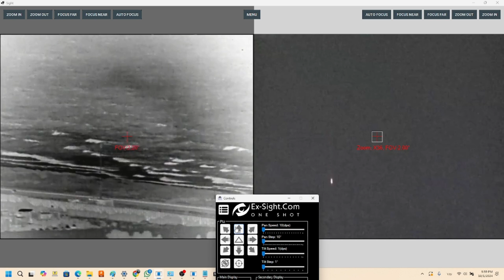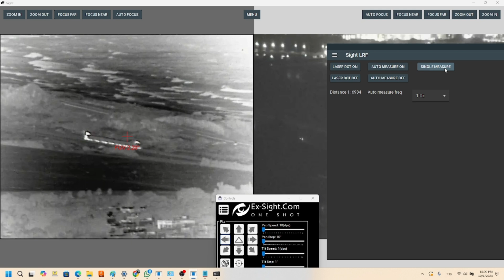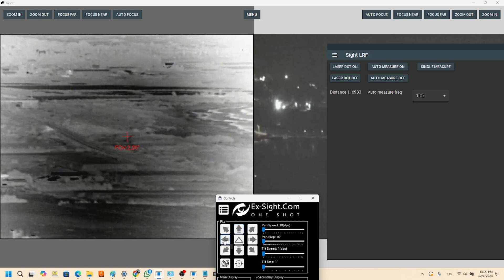SIGHTMWIR15-250@7000m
Global shutter x36 DAY Sensor
Full-HD 1920x1080p
XBn FPA10µm COOLED 15-250 mm x 16.6 Cont. Zoom
32km LRF (Laser Range Finder)
IP67, Nitrogen Purged